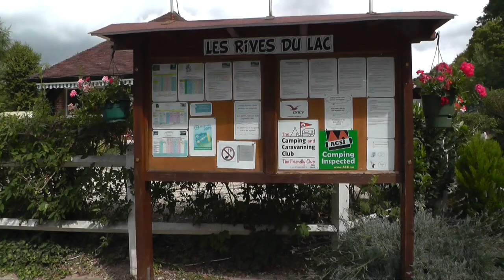Camping Les Rives Du Lac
Campingplatz in Geraudot Frankreich. Für Campingfreunde ein -MUSS-!Die Ruhe ist einfach fantastisch hier! Viele Camper sind hier auf Durchreise und wollen nach Nizza und co .Der Campingplatz bietet Ruhe , Waschmöglichkeiten für gesunde Körperpflege und co sind garantiert. WCs sind sauber und der Service sehr freundlich ,offen und fleissig. Wlan wird angeboten( kostenlos) Ca 200 Meter weiter ist der Strand mit "Futterstelle".Baguetts kann man für einen kleine  Aufpreis an der Rezeption bestellen.
Kommentare sehr gern und über ein Abo noch besser!